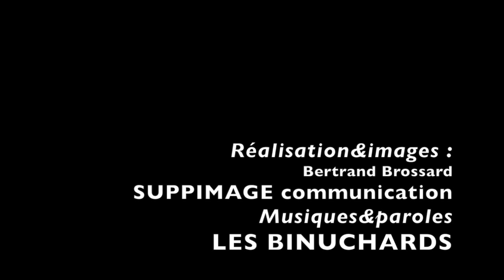CONCERT LES BINUCHARDS / VENDREDI 14 MARS 2014, 21H / CMA 17180 PERIGNY teaser4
Cette vidéo traite de teaser4